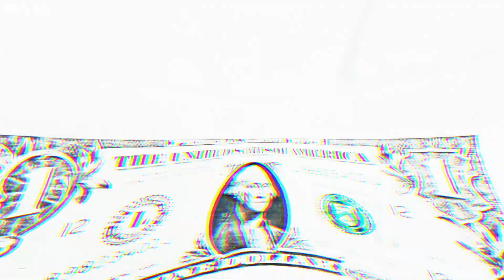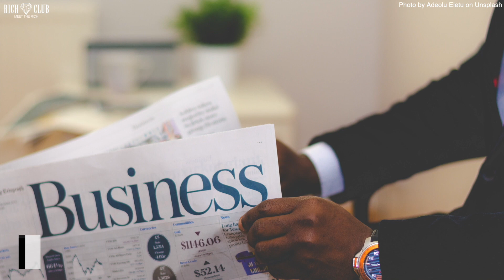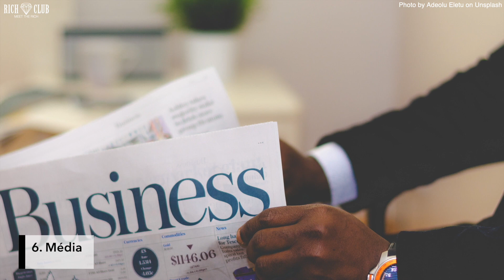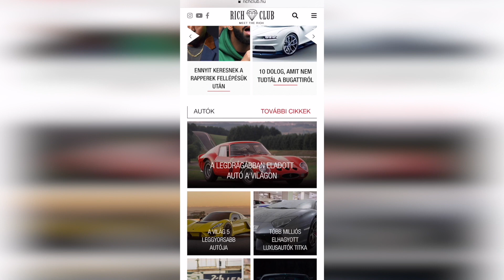ÍGY KERESNEK PÉNZT A VILÁG LEGGAZDAGABB EMBEREI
A világon jelenleg több, mint 2200 dollármilliárdos él, 10 éve, 2008-ban kb. fele ennyien voltak. 2018-ban összesen a vagyonuk 9.1 trillió dollárt tett ki, ami elképesztően sok és nagyon gyorsan növekszik, hiszen ez a szám 2017-ben még jóval kevesebb, 7.67 trillió dollár volt. A gyors növekedés egyrészt világgazdaság állapotának köszönhető, ami a 2008-as válság után stabilizálódni tudott, illetve szerepet játszik a technológia fejlődése és az online vállalkozások nagyon gyors növekedése. A világ milliárdosainak nagyobbik része azonban továbbra is teljesen hagyományos iparágakban keresi a pénzét. Megmutatjuk most azt a 10 területet, ahol a világ majdnem összes dollármilliárdosa jelen van és aktívan vállalkozik.